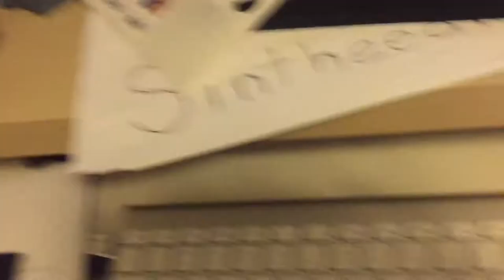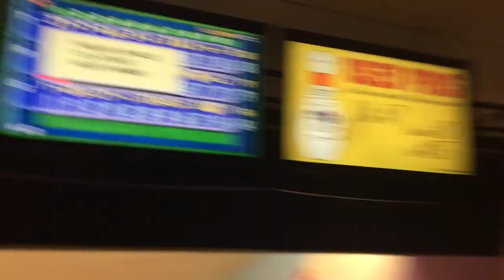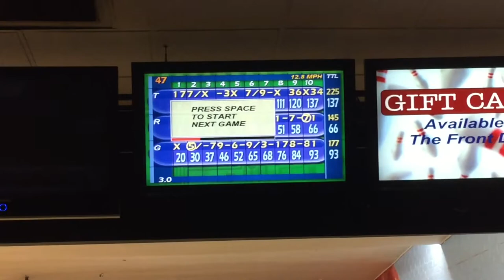The One Where We Bowl for Brenden - VLOG - April 14, 2017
A little bowling and beer and assorted Japanese meats for a Japanese guy I know named Brenden for his birthday. Let's roll.